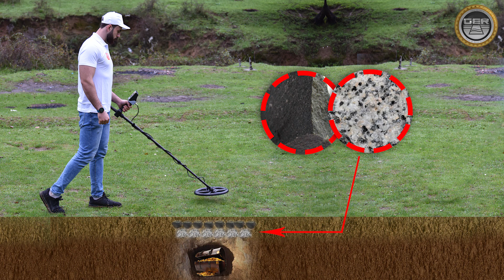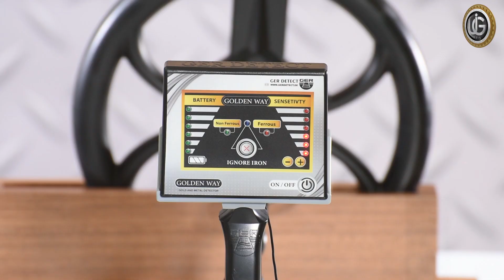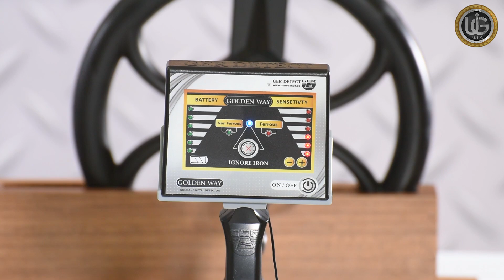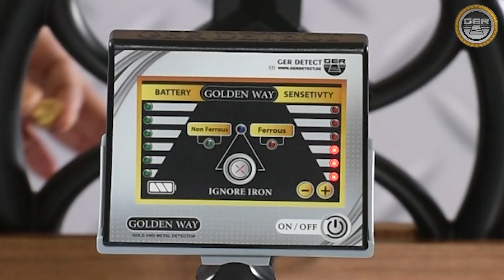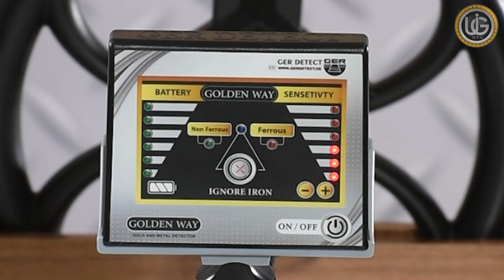Gold Nuggets & precious metals detector, Golden Way device,with a fully automatic and advanced (VLF)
gold Nuggets & precious metals detector, Golden Way device, with a fully automatic and advanced (VLF) system

The best device for detecting gold and precious metals, multi-use and with high efficiency in all climatic conditions and types of soil.
Golden Way device integrates an advanced automatic (VLF) system with high accuracy in identifying metals, up to a depth of 3 meters underground.
The fastest and easiest system to detect gold nuggets, raw gold, and underground gold, bronze, and silver coins.
This device provides gold prospectors with high efficiency, low cost, and ease of use.
Golden Way device is featured by a fully automatic operation system that is not affected by soil types: humid, or rich in mineral salts or mineral rocks.
The Golden Way device works with two operating systems:
The system of distinguishing and searching for precious metals.
General search system, i.e. searching for precious and non-precious metals.
The Golden Way device has a high capacity to distinguish metals, whether precious or not, in record time.
The search depth in the Golden Way device reaches 3 meters underground.

Golden Way device is one of the best German devices with the European CE certification according to international specifications in addition to the international ISO 9001 certificate.

All rights are reserved for the official channel: uigdetectorscompany@